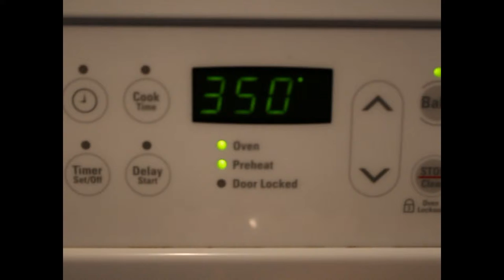Cheddar Chile Corn Bread (in Spanish)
A video my friend Gianna and I made for our Spanish class.  This was made in about five hours on my T5i and VideoPad editor